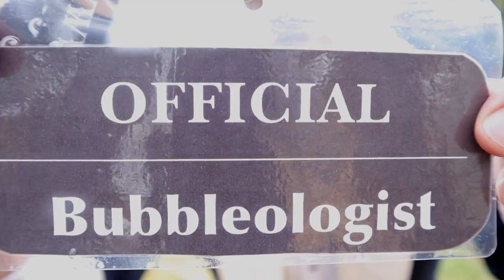World's best bubble solution!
Supapop bubble mix - breaker of multiple Guinness World records - is the world's best bubble mix!
Great for BIG bubbles as you can see!
The colours on the surface of the bubble dictate the strength of the bubble solution so the richer the colours, the stronger the mix.